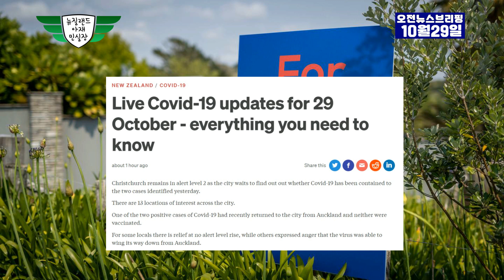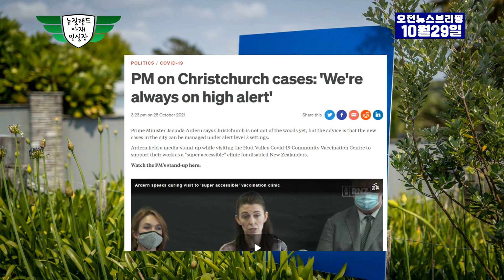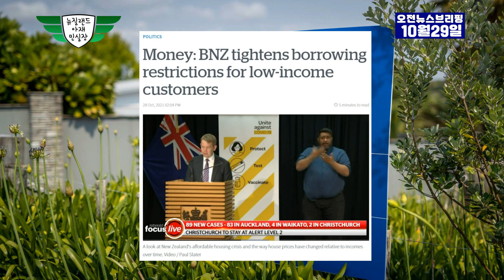10월29일 오전 뉴스 브리핑-크라이스트처치 레벨2 유지-BNZ 대출 제한 강화 한다-오클랜드 임대비 상승